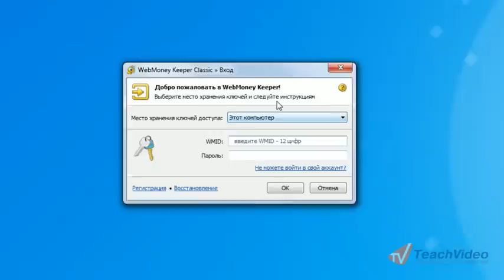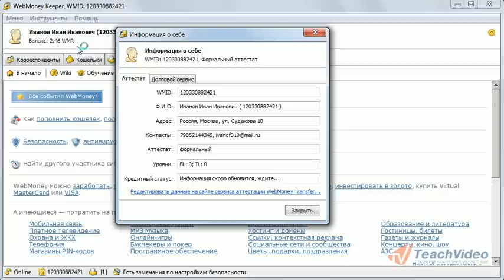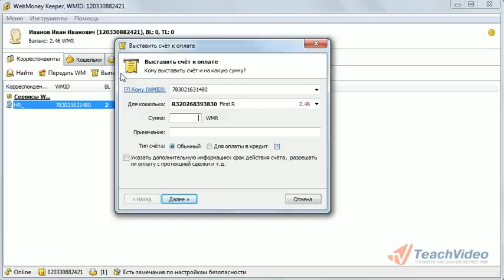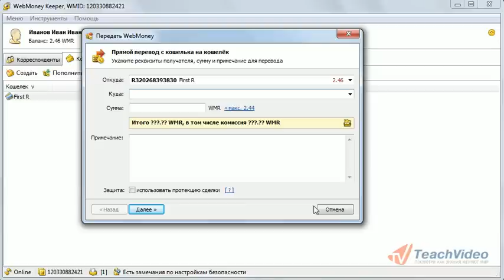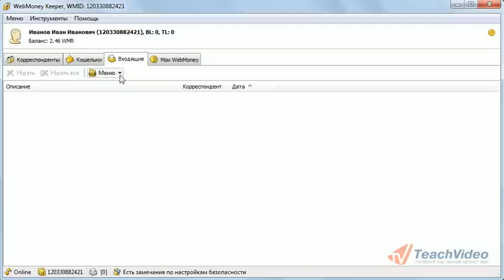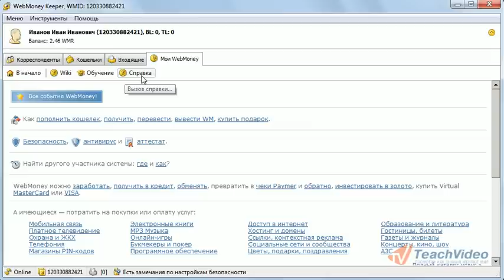Знакомство с интерфейсом программы WebMoney Keeper Classic (5/16)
- тысячи обучающих роликов на нашем сайте бесплатно!     При запуске программы Keeper Classic, откроется окно «WebMoney Keeper Classic Вход». В поле WMID введите ваш WM -- идентификатор, который был вам присвоен при регистрации, и пароль, который вы установилидля входа в программу. Нажмите кнопку «Ок».